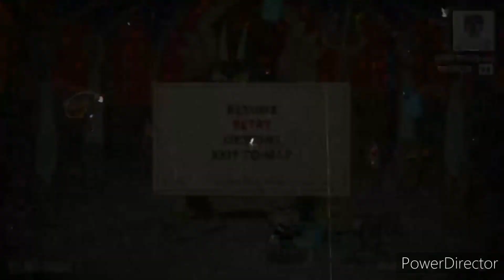Platinum End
A Disappointmented ending for myself but it is not a bad watch in my opinion